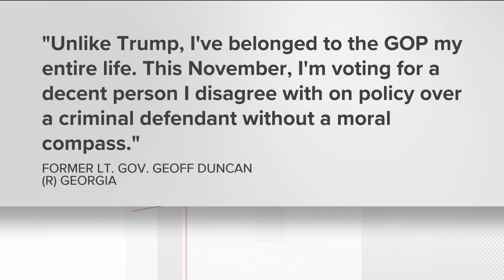Former Lt. Gov. Geoff Duncan to vote Biden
It is a split from other Republicans, including Gov. Kemp who says he plans to support Trump. ---

11Alive is Where Atlanta Speaks. We believe that news shouldn’t be a one-way conversation, but a dialogue with you. Join in, share your thoughts and connect with new perspectives.